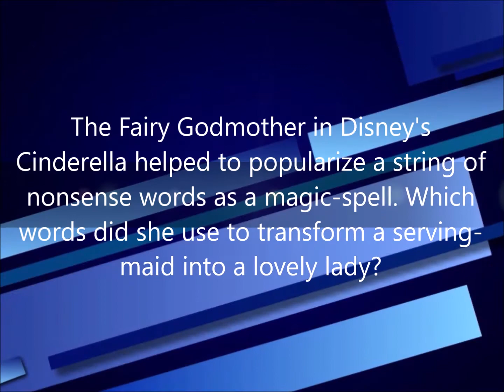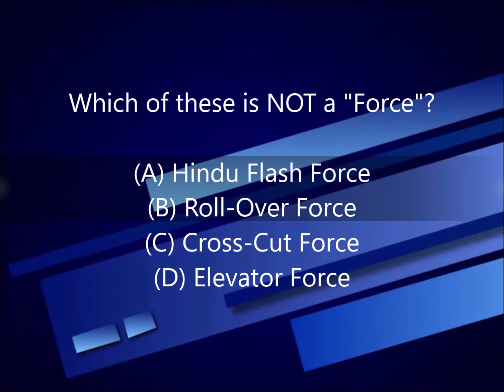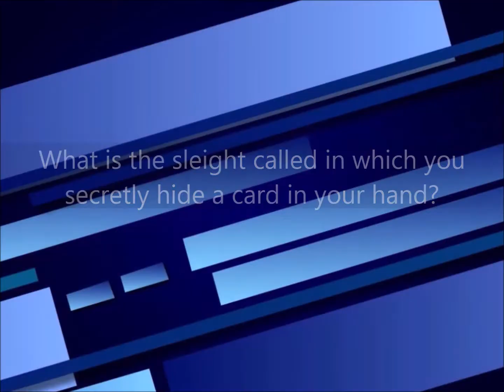ABRACADABRA! Season 2-Show 2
The QuizShow for magicians, by magicians!